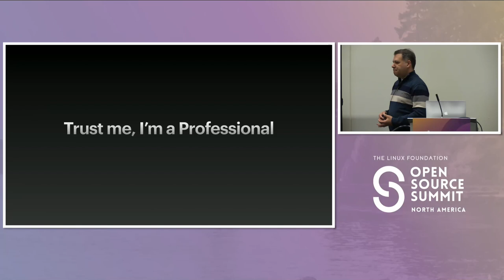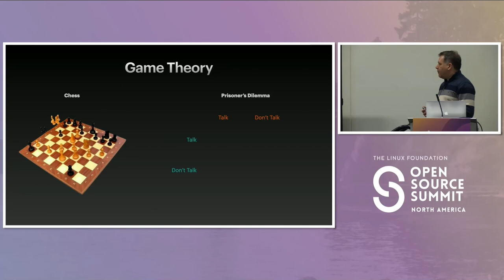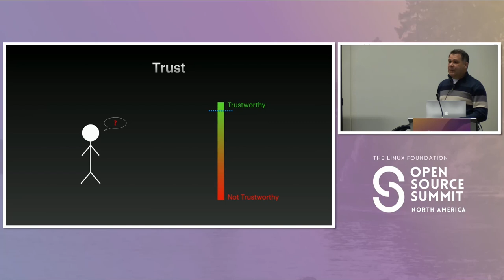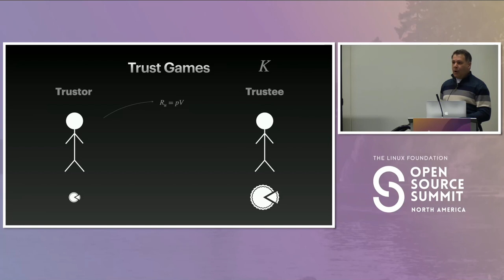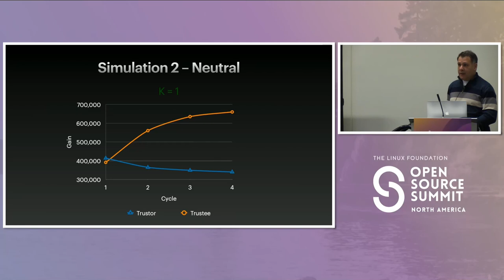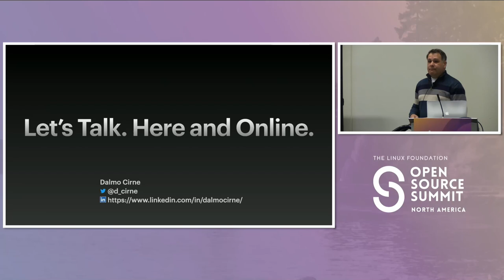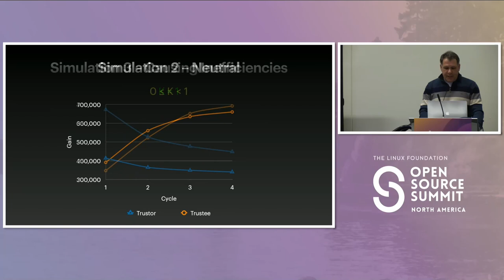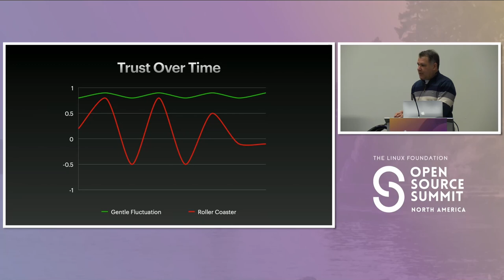Fostering Trust via Explainable ML Inferences - Dalmo Cirne, Workday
Machine Learning is exploring the space of including explainability to inferences as a mechanism to either increase the perceived value (i.e., increased trust in the results) or, at a minimum, to facilitate the conversation with customers by focusing on specific points, such as “why” that particular inference was sub-par. In this presentation we will examine the dynamic of trust between a service provider (Trustor) and service consumers (Trustees) and provide a practical, quantifiable framework to implement it in practice. Trustors are required to be trusting and trustworthy, whereas trustees need not be trusting nor trustworthy. The challenge for trustors is to provide services that are good enough to make a trustee increase their trusting level above a minimum threshold for the establishment and continuation of service.